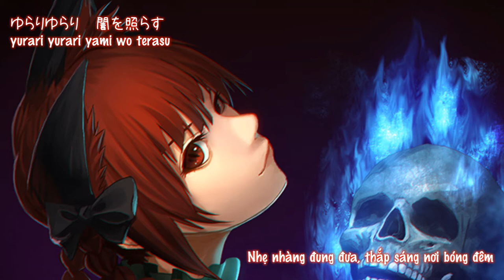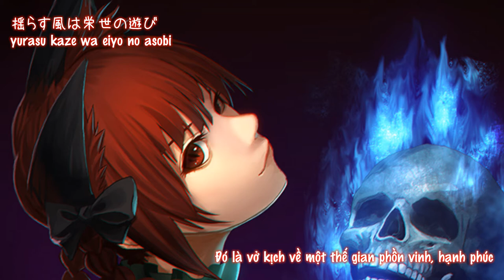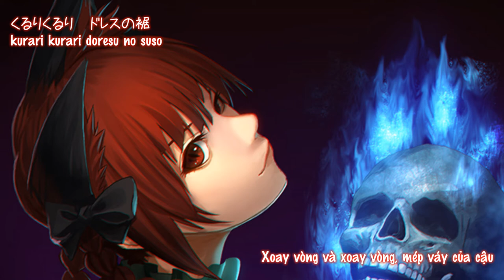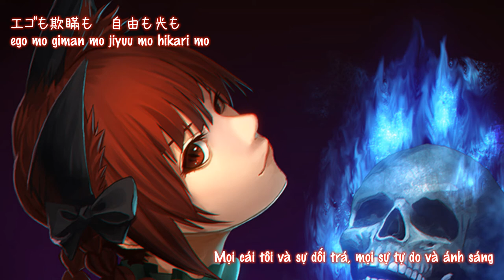【東方地霊殿】みつあみの猫 ／Cô mèo mang bím tóc「Yellow Zebra 」【Vietsub】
Tựa：みつあみの猫
Album：東方ESCALATION    ／Từ sự kiện：Reitaisai 7 【14 tháng 3, 2010】
Nhóm：Yellow Zebra
Ca sĩ：藤宮 ゆき, ヤヤネ
Viết lời：柏木るざりん
Biên nhạc：柏木るざりん
Nguyên khúc：廃獄ララバイ ／ 東方地霊殿　～ Subterranean Animism